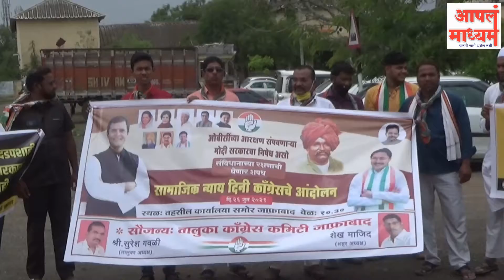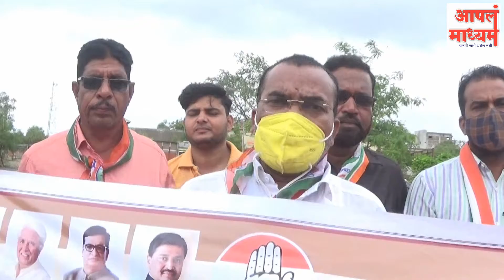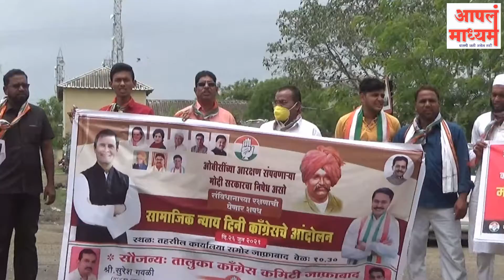राजकीय कुरघोडी मध्ये अडकले आरक्षण, भाजप-काँग्रेस विरोधासाठी विरोध, जनतेची अपेक्षा कोण पूर्ण करेल?